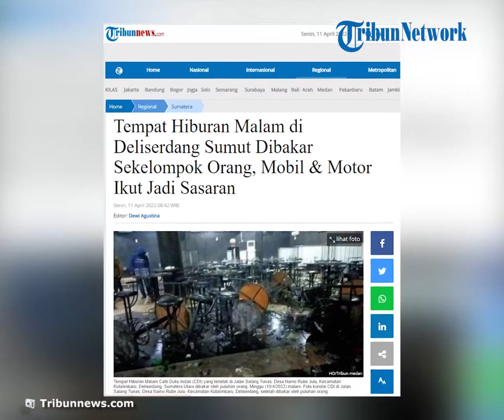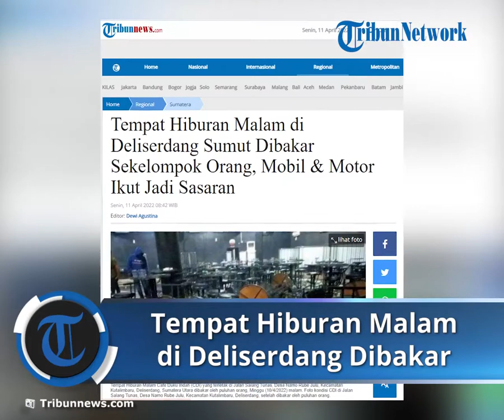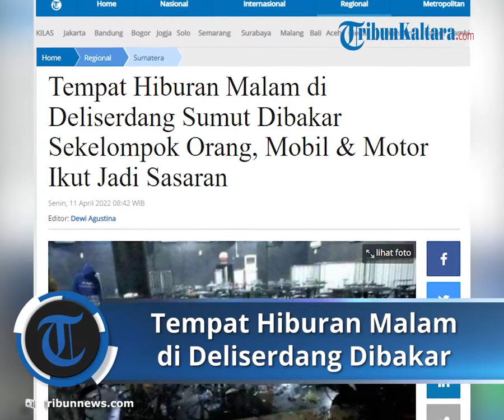Tempat Hiburan Malam di Deliserdang Sumut Dibakar Sekelompok Orang, Ini Motifnya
TRIBUN-VIDEO.COM, MEDAN - Tempat Hiburan Malam Cafe Duku Indah (CDI) yang terletak di Jalan Salang Tunas, Desa Namo Rube Julu, Kecamatan Kutalimbaru, Deliserdang, Sumatera Utara dibakar oleh puluhan orang, Minggu (10/4/2022) malam.

Kasat Reskrim Polrestabes Medan, Kompol Muhammad Firdaus menjelaskan, kejadian pembakaran tersebut diduga dilatarbelakangi adanya perselisihan sejumlah orang dengan pemilik cafe.

Pihaknya masih mendalami persoalan perselisihan antar kelompok tersebut.

"Karena ada permasalahan antara kedua belah pihak. Mohon waktu kami akan lakukan penyelidikan," kata Firdaus kepada tribun-medan, Senin (11/4/2022).

Firdaus mengatakan, selain pembakaran tempat hiburan malam, sekelompok orang tersebut juga membakar beberapa unit mobil dan sepeda motor.

"Diduga pelaku melakukan pengerusakan terhadap dua unit mobil dan beberapa sepeda motor," kata dia.

Ia mengatakan sampai saat ini kedua belah pihak belum ada yang melaporkan peristiwa tersebut ke polisi.

"Kami akan lakukan penyelidikan dan selanjutnya untuk para pelaku, kami sedang melakukan profiling. Kendalanya untuk kedua belah pihak masih belum membuat laporan, namun kita arahkan untuk buat laporan," ujarnya.

Artikel ini telah tayang di Tribunnews.com dengan judul Tempat Hiburan Malam di Deliserdang Sumut Dibakar Sekelompok Orang, Mobil & Motor Ikut Jadi Sasaran,